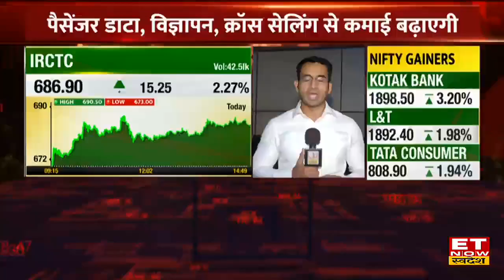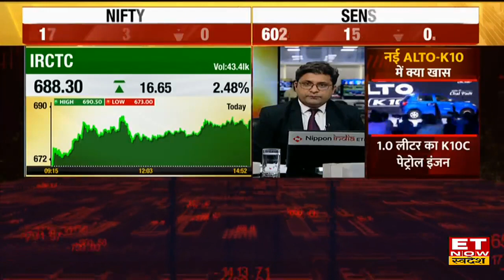IRCTC Digital Data Monetisation: IRCTC अब Customer Data से कमाएगी मुनाफा, जानें कितनी होगी कमाई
IRCTC Digital Data Monetisation: IRCTC ने डिजिटल एक सेट के मोनेटाइजेशन के लिए टेंडर जारी किया है। पैसेंजर यूजर बेस, ट्रैवलर ट्रांजैक्शन टाटा के जरिए कमाई करेगी। विज्ञापन, मार्केटिंग, क्रॉस सेलिंग, SMS , प्रमोशनल मेल से कमाई करेगी। IRCTC दिशा चैटबाट, नोटिफिकेशन, Adgebra से पहले से कमाई कर रही है।